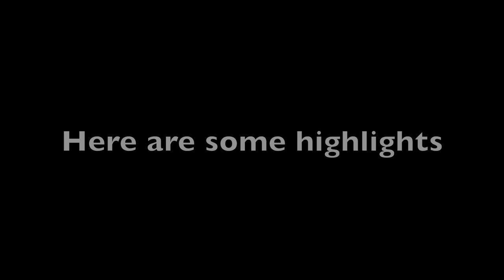Clutch ending!!! And it was only a scrimmage! Cleveland ProAm Vlog.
I am going to be coming out with a lot of stuff soon. So be ready for training videos and games. The more I post the better I will hopefully get. Roll with me and enjoy the show!